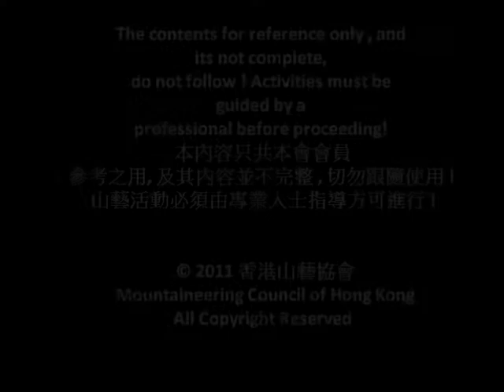CLOVE HITCH(雙套結)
The contents for reference only , and its not complete, do not follow ! Activities must be guided by a professional before proceeding! 本內容只共本會會員參考之用, 及其內容並不完整 , 切勿跟隨使用 ! 活動必須由專業人士指導方可進行 !